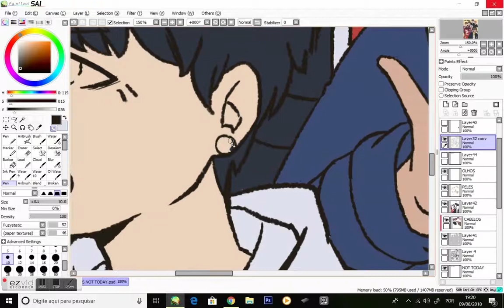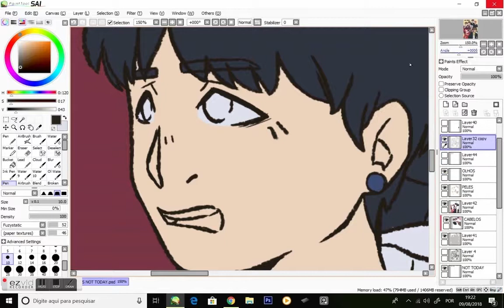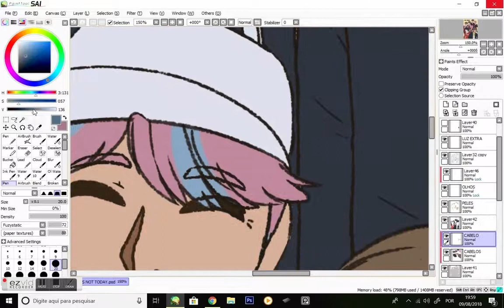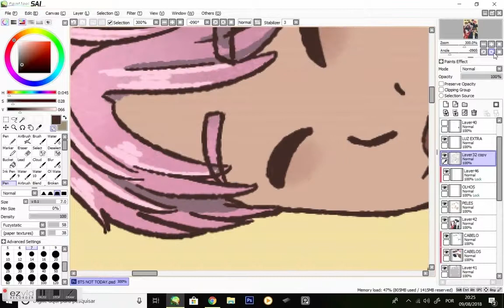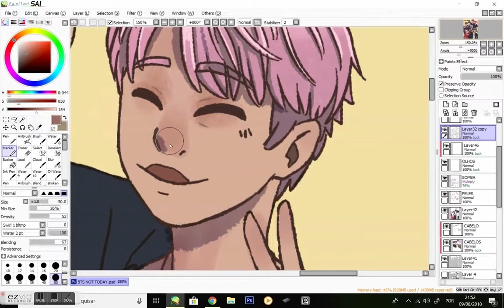NOT TODAY Speed Painting collors